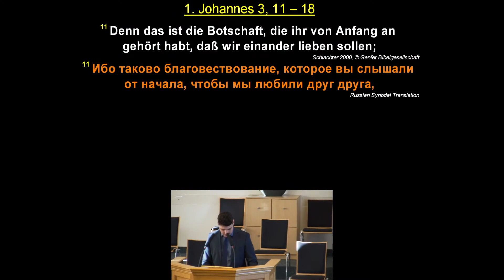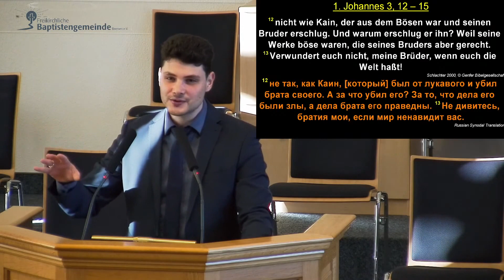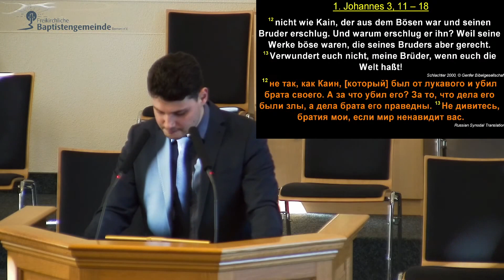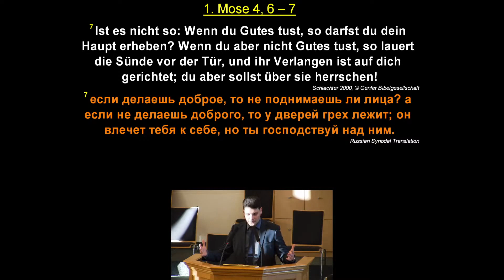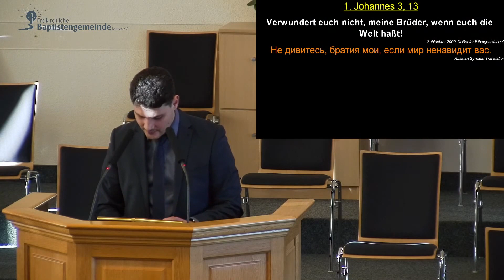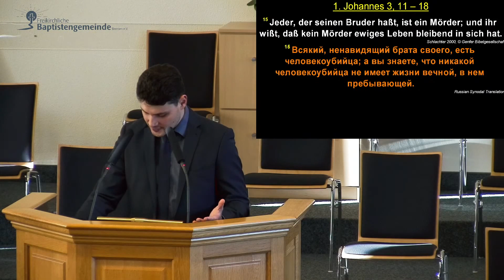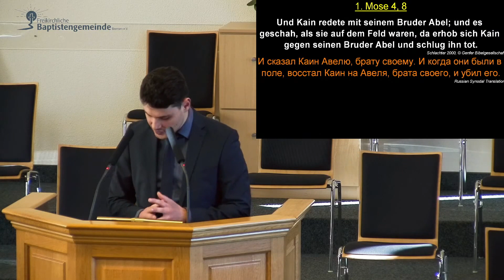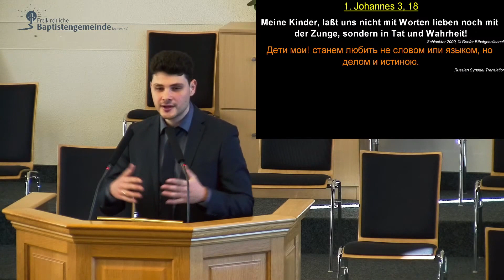Hass oder Liebe - Was zeichnet mich aus? Teil 1: Hass äußert sich in bösen Taten - 1. Joh. 3,11-18